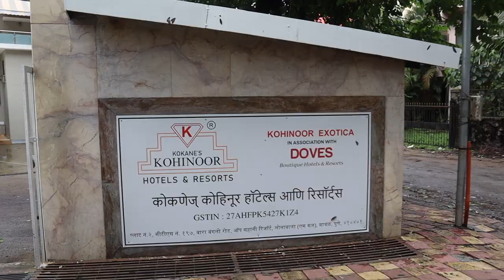Budget Stay in Lonavala at Doves Kohinoor Exotica |Tourrist Places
A Cosy Stay at Doves Kohinoor Exotica, Lonavala ❤️
📍ADDRESS - 12 bangla road, Lonavala, near to citrus hotel, Lonavala, Maharashtra 410401

Doves Kohinoor Exotica is among the top hotels in Lonavala and presents its patrons with well-equipped rooms and suites that are designed with a variety of amenities and facilities. Their in-house multi-cuisine restaurant - Kuhu, is the perfect spot for our guests to gorge on some appetising delicacies. Their banquet hall is the ideal choice for celebrating intimate social gatherings and sophisticated formal events and meetings. 😍

⚠️ AMENITIES
offers well-facilitated accommodations across three broad categories - Standard Room, Deluxe Room and Suite.  🥰
They are curated to proffer an intimate living experience, and come decked with complimentary Wi-Fi, laundry service, a tea/coffee maker and a minibar, among other benefits. 😌